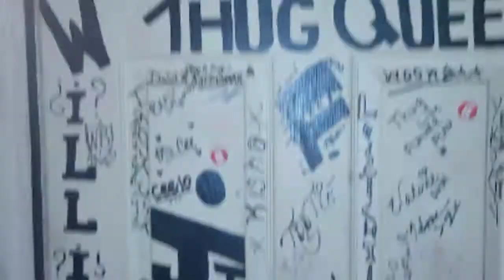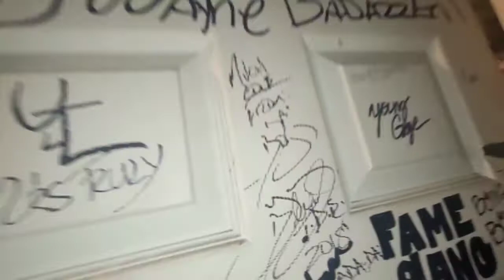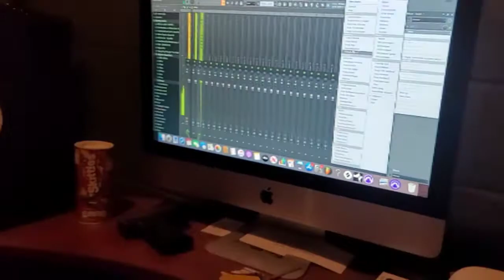24hrs and the studio recording new music coming soon